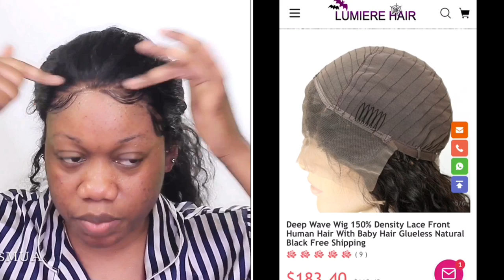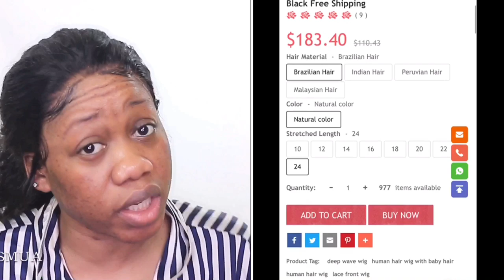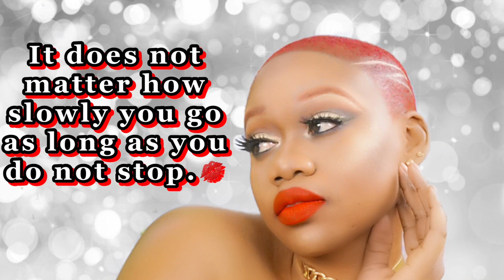GRWM| I’M GOING ON A DATE | LUMIERE HAIR | MAKEUP| OUTFIT | Tokslabossmua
Heyyyy BOSSES GET READY WITH ME IM GOING ON A DATE .

Code:"lumiere" Full $3.01 off $3
Code:"lumiere02" Full $135 off $5
Code:"lumiere03" Full $215 off $8
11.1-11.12 The Biggest Promotion: Full $65 Off $3, Full $130 Off $6, Full $199 Off $9
❤Follow Lumiere Hair Social Channels ❤

💋OUT FIT 💡

💋 Black leather tights

💋 oversized sweater

💋 oversized white sweater cheaper

💋 bag vintage Drawstring PU Women shoulder Crossbody bag Interior compartment small handbag Shopper Luxury brand bag.

💋WHAT WAS USED ON MY FACE💋

💋 New Kyliejenner Lipstick Matte Kkw Llipstick Velvet Lasting Stain Stain Tint Lip Lips Lipgloss

💋 Moisturizer Shine Lip Gloss

💋 eyeshadow bushes

💋 Too Much Drama - 18 Eyeshadow Palette

💋 PÜR THE COMPLEXION AUTHORITY - SCULPTOR PALETTE

💋setting powder Sacha buttercup

💋Setting spray

💋CITY COLORS CONTOUR Palle

💋 ben nye translucent sienna face powder 2.8 oz

💋 Mary Kay® Translucent Loose Powder

💋 XTREND BRUSHES

❗️My stylist who installed the wig instagram

Song used

calvin_harris_dua_lipa_one_kiss_

Hair review you might like for back to school